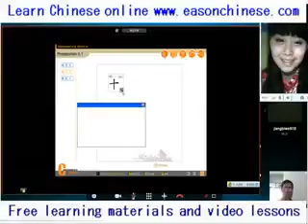The 1778comedy! Animal in the horse thief